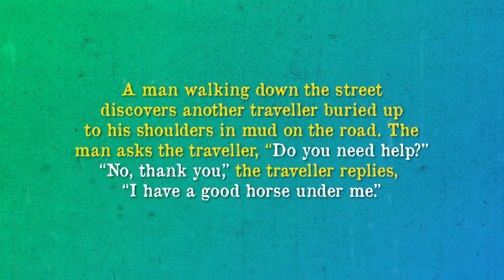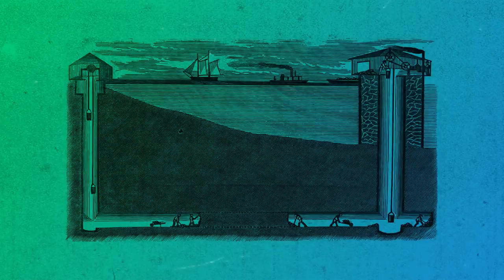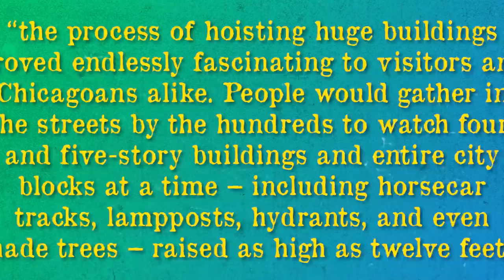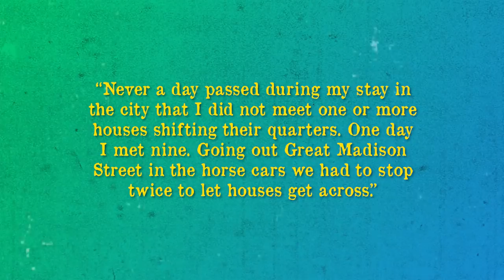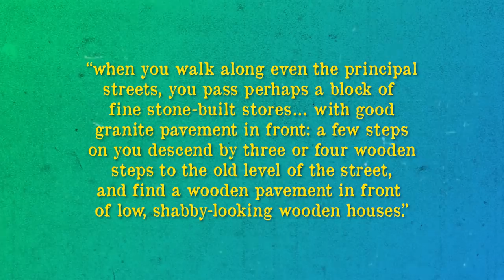That Time the Entire City of Chicago was Raised about Ten Feet for Reasons